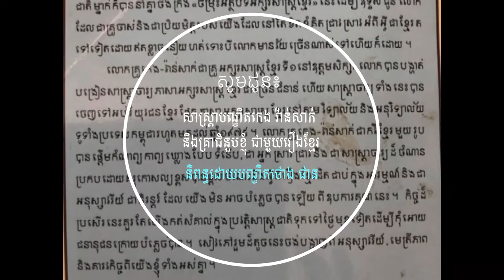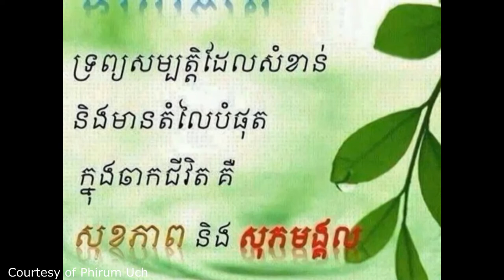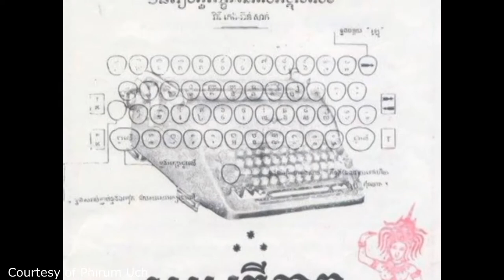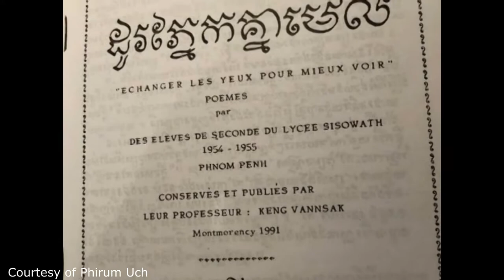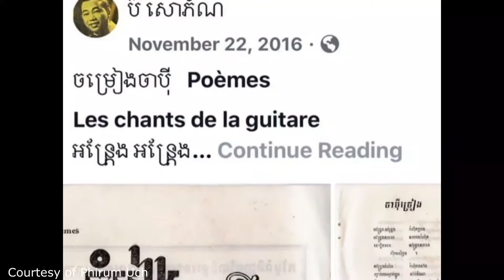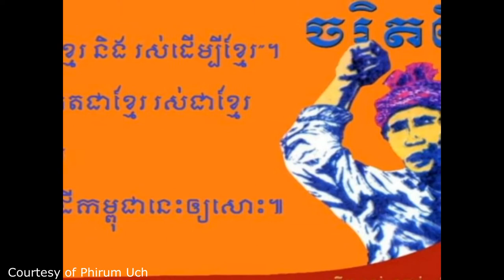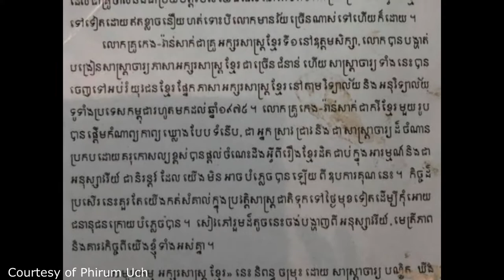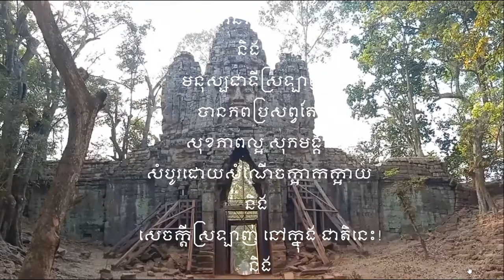សូមជូនអត្ថបទ៖ សាស្រ្តាបណ្ឌិតកេង វ៉ាន់សាក់ និងគ្រាជំនួបខ្ញុំ ជាមួយរឿងខ្មែរ របស់បណ្ឌិតថោង ផាន។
- បងប្អូនអាចស្វែងរកអស័យដ្ធានកម្មវិធីយើងនៅ៖
- YouTube: ទំព័រថ្មីក្នុងសៀវភៅចាស់ (A New Page in An Old Book)                                                                                      - Facebook/Messenger: “Chao TaKheng” ។                                                              - ចំណារបន្ថែម: សំឡេង Saxo. ដោយ Kenny G.។ រូបភាព និង វីដេអូទាំងនេះ ភាគច្រើនជាបច្ចុប្បន្នភាពនៃប្រទេសកម្ពុជាយើង និងបានដកស្រង់ពីប្រពន្ធ័អន្តរបណ្ដាញ៖ Primitive Natural World ,  Amazing Build, S. Bangtamai, ផ្លូវទៅស្រុក Channel, Prim Houn TV, MyAirControl, Self-Discovery Asia, Sabay News, ម៉ារី TV, Polin Lifestyle, Sros Yummy Cooking Vlog , Countryside Life TV, Like Anuruth Vlog, SOC Channel, Dhamma Voice, Ra Soso HD, Buddhism Cambo, Channel Plus Kh!, កម្ពុជាក្នុងខ្សែភ្នែក (Yean Phearak), Suku Busu, Siem Reap TV, Napha FoundingTravel និង BT & Makara ។ សូមអរគុណ